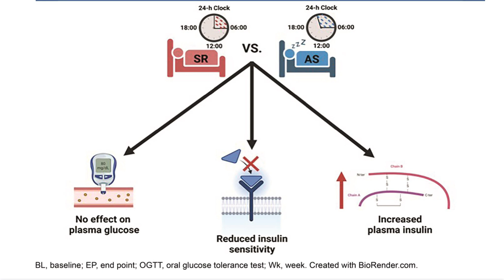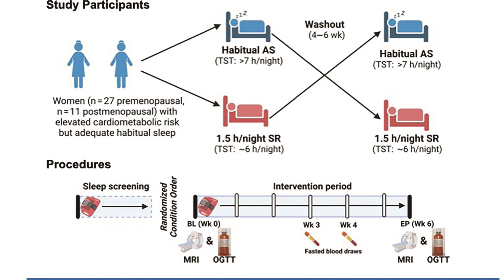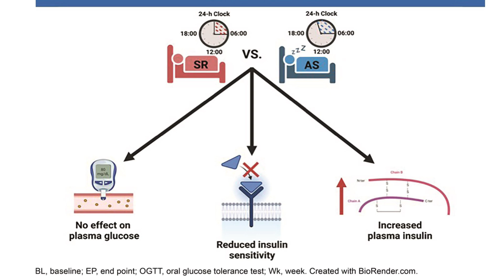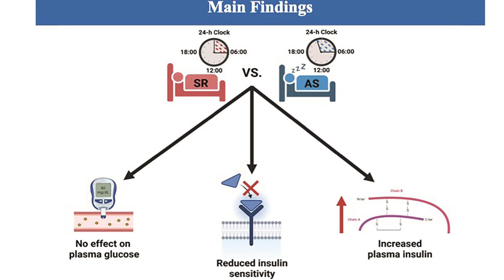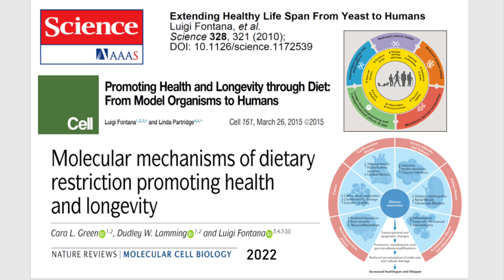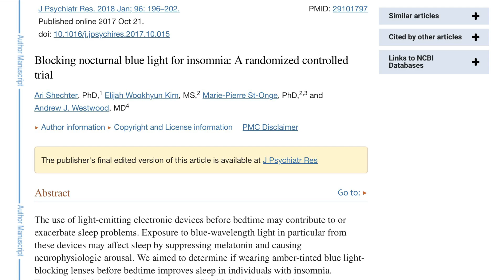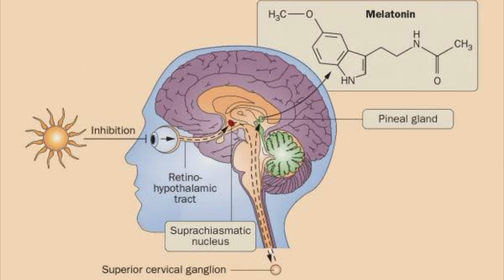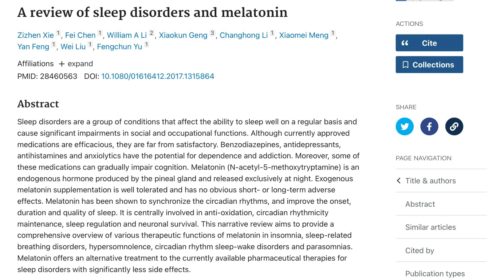Unlock better sleep: even mild lack of sleep impairs insulin sensitivity | Prof Luigi Fontana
A recent small randomized clinical trial involving 38 women, aged 20 to 75, revealed that restricting sleep to around 6 hours per night led to notable reductions in insulin sensitivity and increased plasma insulin after 6 weeks. Even when accounting for changes in body fat, these effects persisted. The trial, conducted in a crossover design with two 6-week phases, demonstrated elevated fasting insulin and HOMA-IR values in those with reduced sleep. Postmenopausal women exhibited a more pronounced impact on fasting insulin and HOMA-IR compared to premenopausal women. Despite changes in adiposity, the study suggests that curtailing sleep to 6.2 hours per night mildly but significantly impairs insulin sensitivity, emphasizing insufficient sleep as a potential contributor to aging and chronic diseases, given the established link between excess insulin and the PI3K AKT motor pathway associated with aging and chronic diseases.

The Diabetes Care study involved 38 women, including 11 postmenopausal, free of cardiometabolic diseases, with actigraphy-confirmed habitual total sleep time of 7–9 hours per night. In this randomized crossover study with two 6-week phases, women were assigned to either maintain adequate sleep or experience a reduction of 1.5 hours per night. Assessments included plasma glucose and insulin levels, HOMA-IR values, total area under the curve for glucose and insulin, Matsuda index, and disposition index from an oral glucose tolerance test.

Adjusted linear models showed increased fasting insulin (β = 6.8 ± 2.8 pmol/L; P = 0.016) and HOMA-IR (β = 0.30 ± 0.12; P = 0.016) values in women with sleep restriction by an average of 1.34 ± 0.04 hours per night compared to those with normal sleep. The impact on HOMA-IR was more prominent in postmenopausal women than premenopausal women (β = 0.45 ± 0.25 vs. β = 0.27 ± 0.13, respectively; P for interaction = 0.042). Adiposity changes did not mediate the effects of sleep restriction on glucose metabolism across the entire sample when included as a covariate.

In conclusion, the trial indicates that reducing sleep to 6.2 hours per night, mirroring the median sleep duration of U.S. adults with short sleep, mildly yet significantly impairs insulin sensitivity over 6 weeks, irrespective of adiposity. These findings underscore insufficient sleep as a potential factor contributing to aging and cancer.